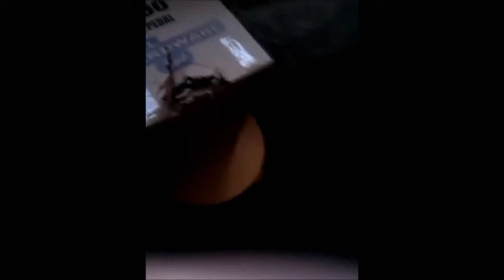Deaf Havana Things Change, Friends Leave And Life Doesnt Change For Nobody Drum Cover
Enjoy awesome song